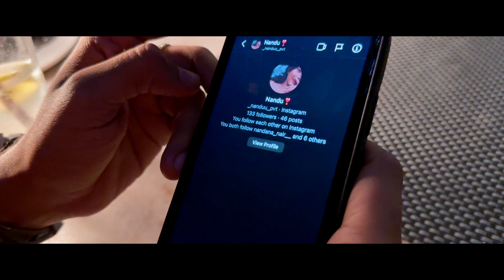Ni Neela Vaanam Music Video | Nitin K Siva | Human Siddique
Presenting you the "Ni Neela Vaanam" Music Video by Nitin K Siva

Lyricist: Human Siddique
Singer: Nitin K Siva

This is an experiment. The whole visuals in this video are shot using an iPhone 13 Pro Max.

Direction, Cinematography, Editing: Aswin Krishna
DI: Sajumon, Sapthaa Records
Costumes: Glanz, Kochi
Project Co-Ordinator: Nandana Krishna
Designs: Aaromal A
Finance Manager: Sajith PY

Music Label: 123 Musix Entertainments Pvt Ltd

|| ANTI-PIRACY WARNING ||

This content is Copyrighted to 123Musix Entertainments Private Limited. Legal action will be taken against those who violate the copyright of the same.